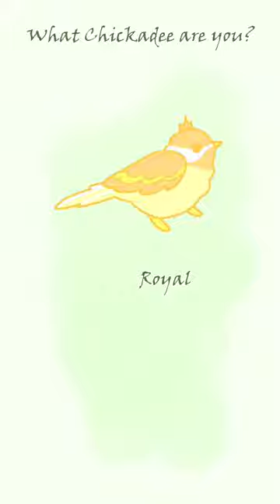What chickadee are you?